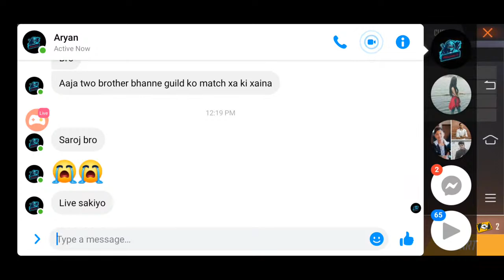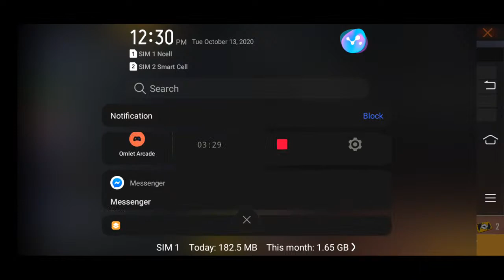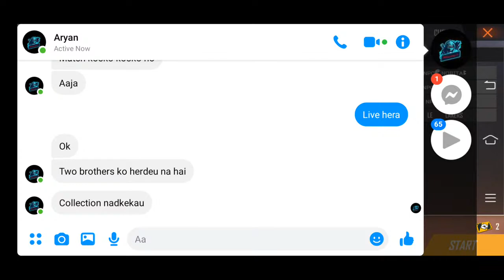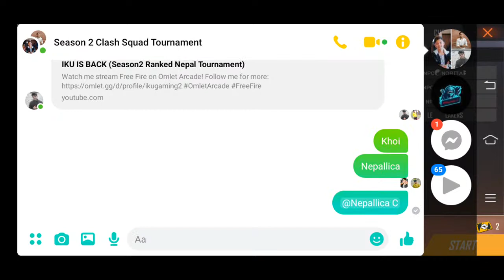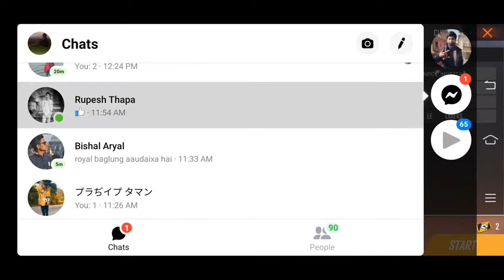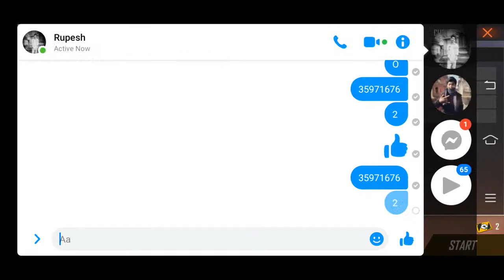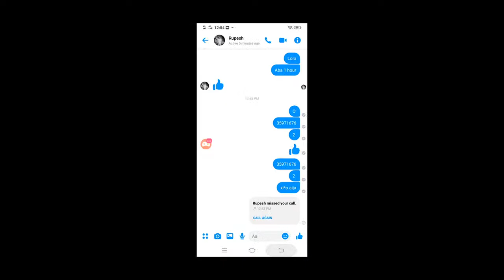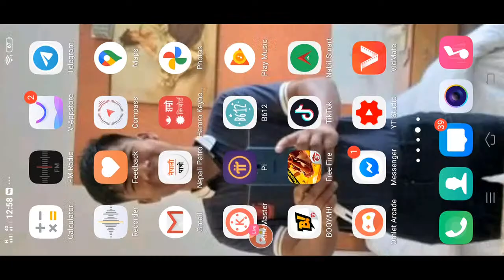IKU IS BACK (Season2 Ranked Nepal Tournament)